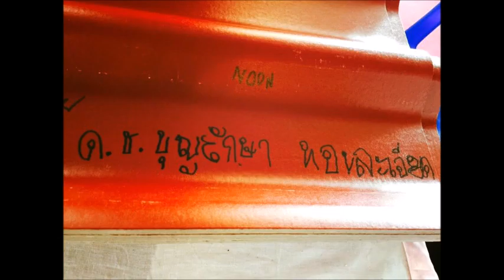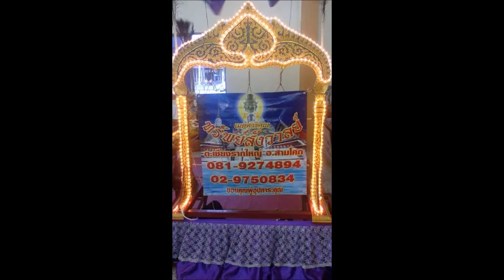★ ★ ★ วัดแสวงสามัคคีธรรม - Wat Sawaeng Samakkhitham ★ ★ ★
Wat Sawaeng Samakkhitham (วัดแสวงสามัคคีธรรม) or written: "Wat Sawaeng Samakee Tham", is a monastery and is nearby to Ban Khlong Ha, Ban Khlong Si and Thanyaburi.